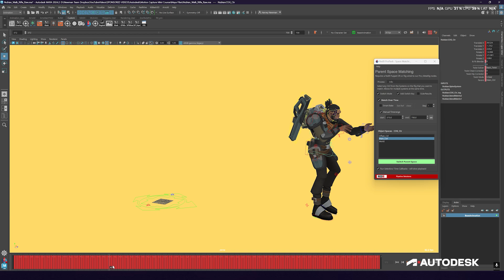Getting Started with Motion Capture for Games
Get ready to level up! In this series, @harveynewman will unpack Motion Capture for Game Development, tackling common problems, and provide practical examples on how to get started. We’ll unlock the secrets of MoCap so animators and developers can seamlessly integrate it into their workflow and create more immersive games.

This episode will introduce Motion Capture, explain its importance in the gaming industry, and set the stage for what you can expect for the rest of the series. Game on!

👉 Interested in more MoCap magic from Harvey? Check out his full course on motion capture